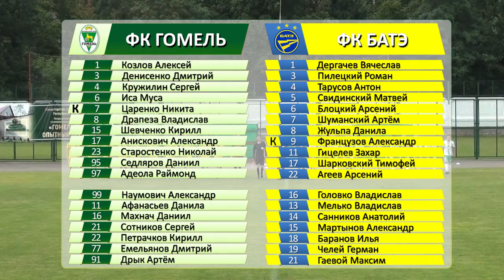ФК Гомель д 1-1 ФК БАТЭ д 01.08.2021